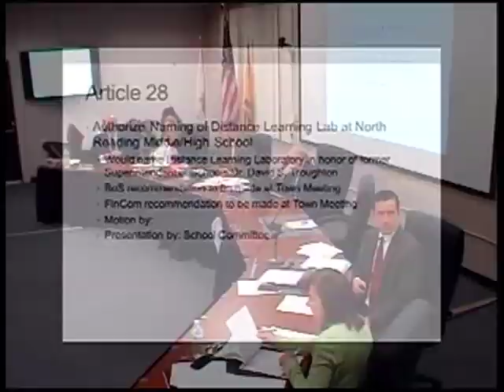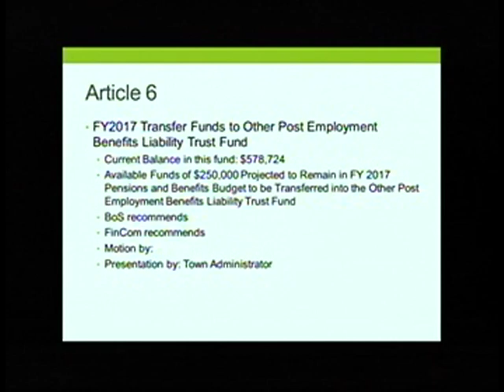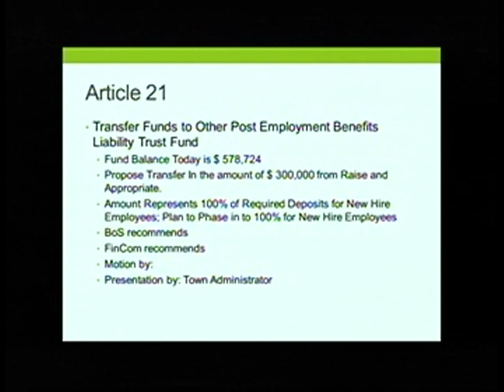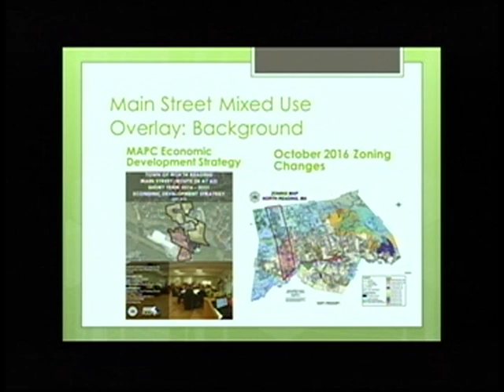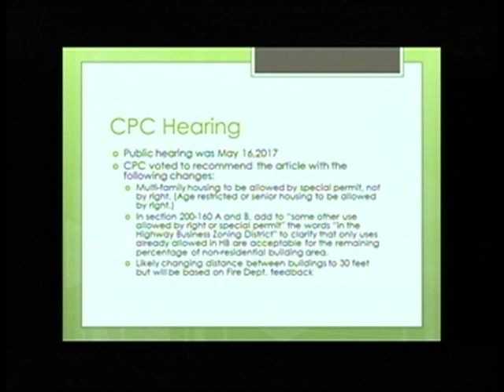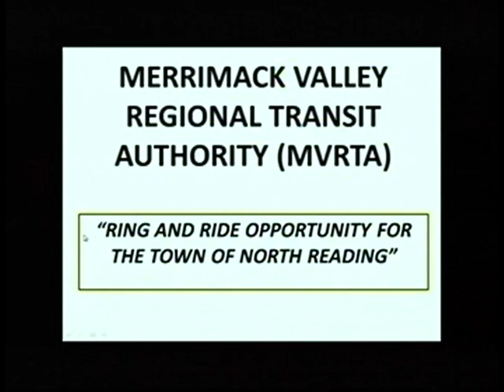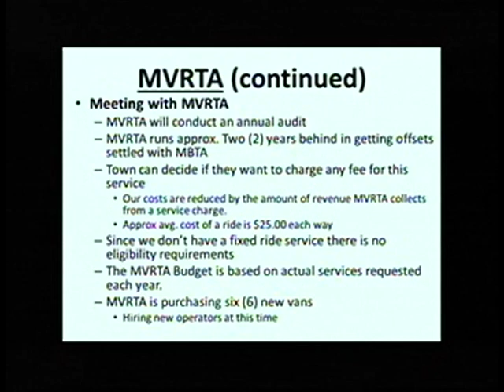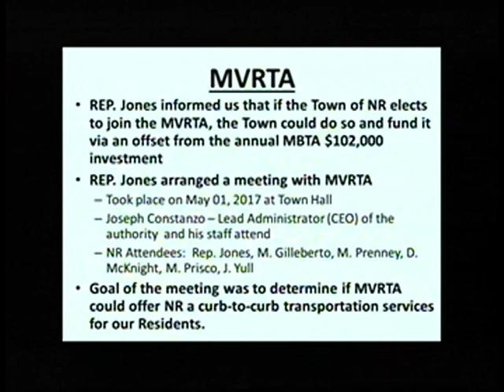North Reading MA Board of Selectmen Meeting 5/22/17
The North Reading Board of Selectmen held a meeting on Monday, May 22nd, 2017 at North Reading's town hall, room 14.